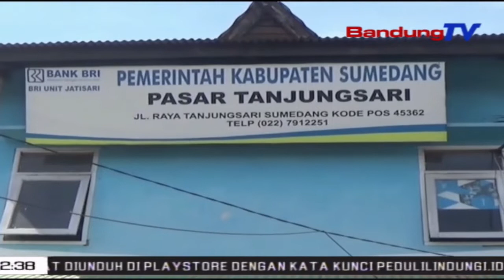Warga Tur Padagang Pasar Tanjungsari Ditest Swab | TP | BANDUNGTV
TP | BANDUNGTV | ASTRI CAHYANI | Tim Gugas Covid Jeung Dinkes Kebupaten Sumedang, Nyorang Tes Swab Ka MangpuluhPuluh Warga Tur Padagang, Di Pasar Tanjungsari Kabupaten Sumedang. Eta Hal Teh Dilakonan Keur Nyinglar Sumebarna Corona, Di Lingkungan Pasar Anu Dierong Gede Resikona Bakal Tatalepa, Nalika Mangsa New Normal.